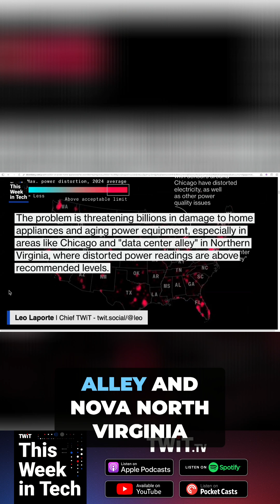The Hidden Impact of AI Data Centers on Our Power Grid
Discover how AI data centers disrupt electricity flow, causing brownouts and affecting home appliances. We explore the urgent need for smarter energy solutions to manage these massive power consumers.